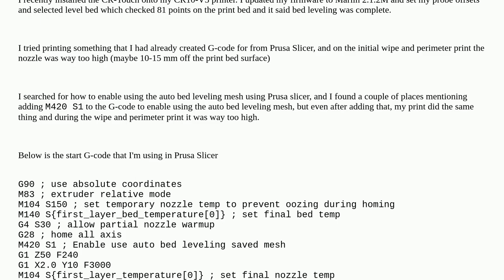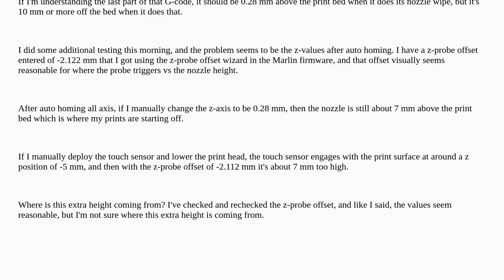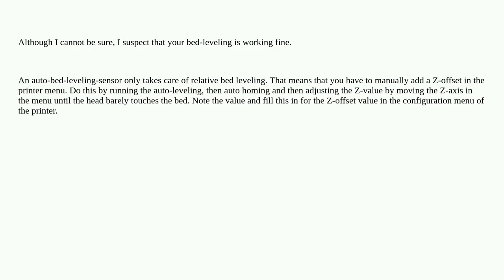3dprinting: Absolute Z values not 0 at print surface after auto homing with CR-Touch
Absolute Z values not 0 at print surface after auto homing with CR-Touch

A special thanks goes out to the community

  marlin bltouch creality-cr-10 automatic-bed-leveling